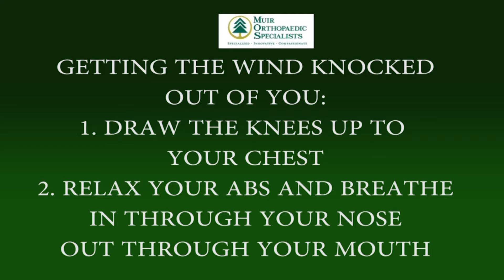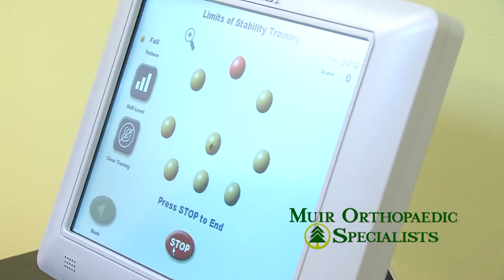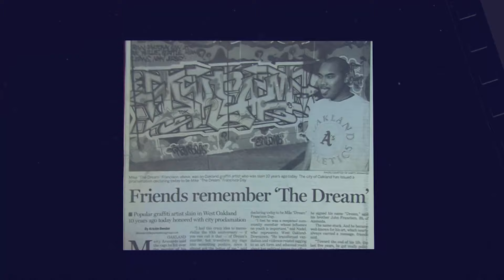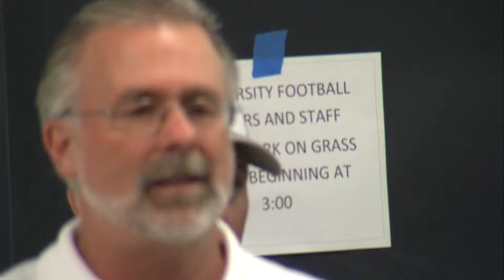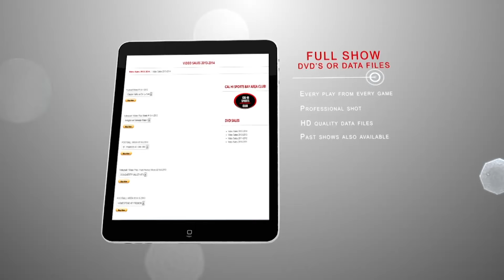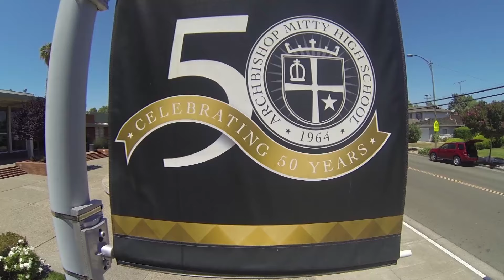FULL SHOW #7 10-11-2015